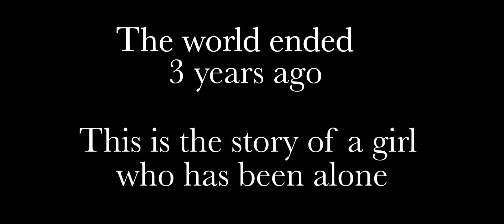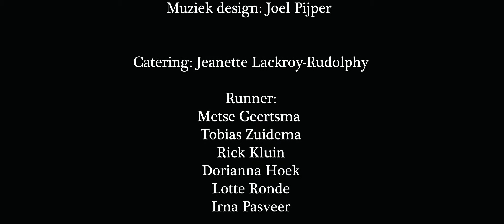Abel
1e jaars eindfilm van rosa Geertsma in opdracht van de opleiding: AV-specialist Noorderpoort! Abel - genre: SciFi tijdsduur: 6;37
Synopsis: Vrouw in een post apocalyptische wereld moet zien te overleven, maar wat is overleven als jij nog de enige mens bent?